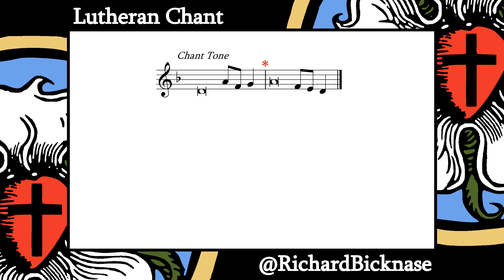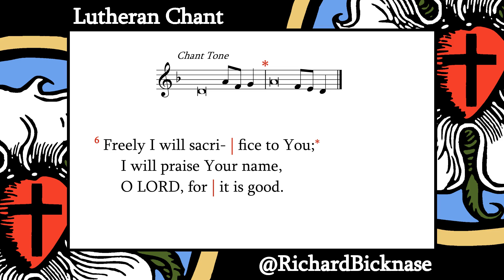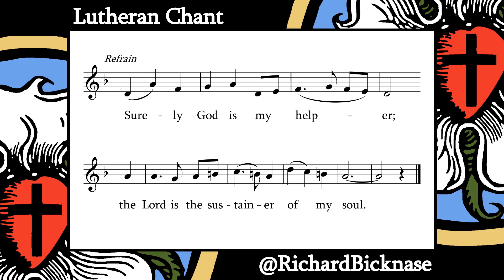Psalm 54 (BSB): Save Me, O God, by Your Name (antiphon: v.4) | Lutheran Chant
Psalm 54 text taken from the Berean Standard Bible (BSB), Public Domain

Both adapted from the hymn tune ISTE CONFESSOR (e.g. LSB 659)

Link to a shared folder making freely available two resources for each Psalm I've worked on:
1. Music pages for the Psalm settings I write for my videos
2. A pointed Berean Standard Bible Psalm text page for use with other chant tones/settings:
If you use the music pages for any of my settings in a service with your congregation, please let me know!

Lutheran Chant is a series of videos produced to provide resources for devotional use by individuals or groups

0:00 - Intro
0:14 - Refrain
0:29 - Chant tone
0:36 - vv.1-3
1:03 - Refrain
1:18 - vv.4-7
1:56 - Gloria Patri
2:17 - Refrain
2:35 - End cards

1 Save me, O God, by Your name,
and vindicate me by Your might!
2 Hear my prayer, O God;
listen to the words of my mouth.
3 For strangers rise up against me,
and ruthless men seek my life—
men with no regard for God.
4 Surely God is my helper;
the Lord is the sustainer of my soul.
5 He will reward my enemies with evil.
In Your faithfulness, destroy them.
6 Freely I will sacrifice to You;
I will praise Your name, O LORD, for it is good.
7 For He has delivered me from every trouble,
and my eyes have stared down my foes.